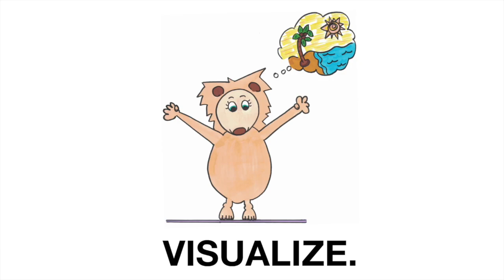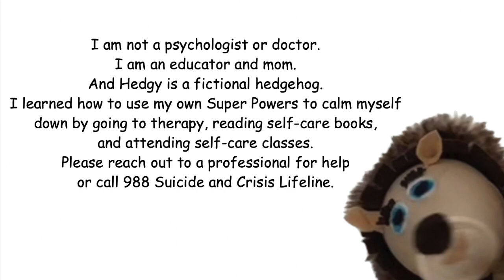Parents & Teachers: Day 2 of YOUR 21 Day Challenge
Today is Day 2 of YOUR Hedgy's Guide to Calm 21 Day Challenge!
You are one day closer to becoming a Super-Calm YOU!
Practicing to use YOUR Super Powers to Becoming a Super-Calm YOU for 21 days will allow you ton create a life long beneficial habit!

You will be able to calm your nervous system down when you need it most.

Practice using YOUR Super Powers
STOP. LOOK. LISTEN. WIGGLE. BREATHE. & VISUALIZE.
all day every day for for the next 21 Days and you will be a Super-Calm YOU will the ability to share with YOUR children, family, and friends how they can also use THEIR Super Powers to create a community of calm.

Start by singing Hedgy Calm Action Song out loud or to yourself using your inner voice even as soon as you wake up in the morning.  Slow it down and begin to use each Super Power.

Repeat all day long, especially before your go to sleep at night.

While you are singing Hedgy Calm Action Song and using your Super Powers, emphasize Super Power 1) STOP.  Yes, STOP. Just Freeze and try to be comfortable in YOUR own body while YOU are doing nothing at all.

This may be the most challenging Super Power for some of you, but with practice,

See you again tomorrow for Day 3 of YOUR Hedgy's Guide to Calm Challenge.

And

Have fun being calm!